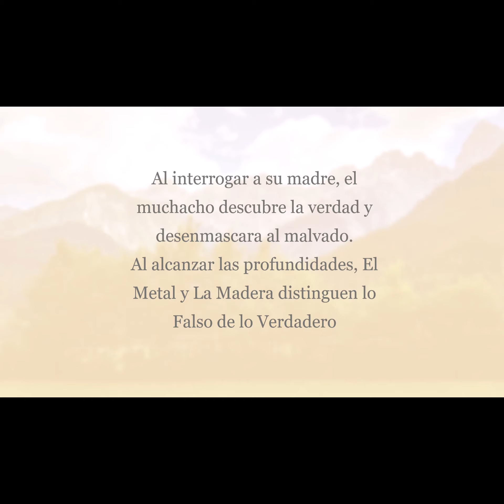Viaje al Oeste, Capítulo 38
Referencias:

 1 Ru-Lai designa a Buda como Tathagata, o «el que viene a transformar en budas a
todos los hombres».
 2 Como expresión de respeto y reconocimiento, los chinos practicaban la ceremonia del
«ke-tou», consistente en arrojarse tres veces seguidas rostro en tierra y golpear repetidamente el suelo con la frente.
 3 Yu-Li es un lugar cercano a Tang-Ying, Henan, donde Wen, Señor de Chou, fue
hecho prisionero.
 4 Hsiao-He fue primer ministro del primer emperador Han, a quien ayudó eficazmente
a mantener unido el reino. Se le atribuye una rica actividad legisladora.
 5 Dado que Ba-Chie suena igual que «ocho mandamientos», aquí se usa Chiou-Chie en
un sentido jocoso, ya que, en realidad, significa «nueve mandamientos».